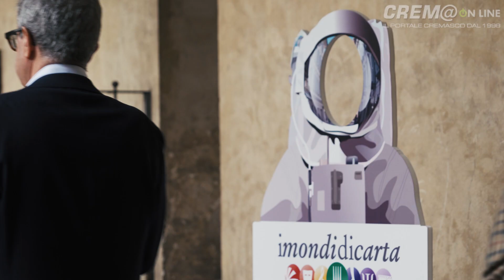Cremaonline: Crema. 'Oltre l'informazione fangosa esistono pozzi d'acqua potabile'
Domenica 9 ottobre 2022: Crema, Mondi di Carta. Il futuro dell'informazione tra carta, social e digitale: 'il metodo e i lettori fanno la differenza'.